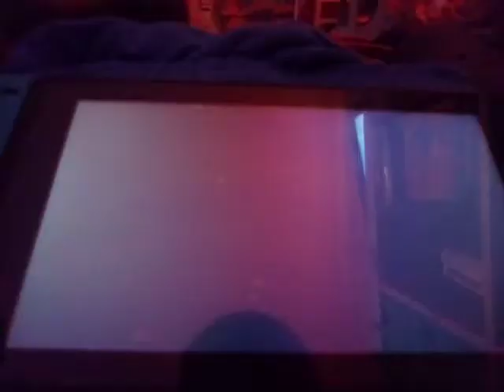Bowser's castle the final